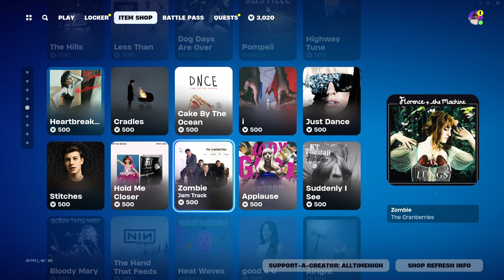They Removed Jubi Slide? Fortnite Item Shop 2/27/2024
New Emote!

We have a PACKED Item Shop Tonight! We Have Lady Gaga, Airphoria Nike, A NEW Icon Series Emote, Some Icons Series including Loserfruit, LazarBeam, Ninja, and Flakes Power. AND MORE! 2-27 Fortnite Item Shop 2 27 24 fn itemshop current fortnite item shop February 27th 2023 fortnite item shop 2-27 feb itemshop todays item shop